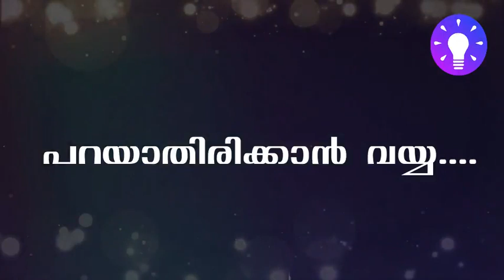പറയാതിരിക്കാൻ വയ്യാ | Winner_2020 | ചില ചിരിയോർമകൾ | Edits_Don Niravath